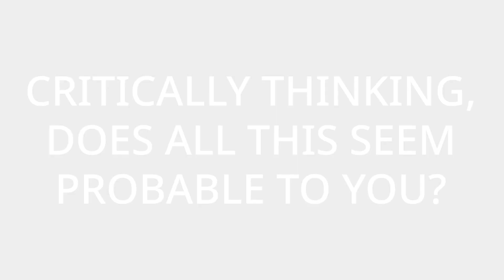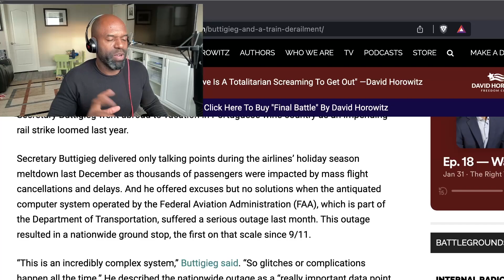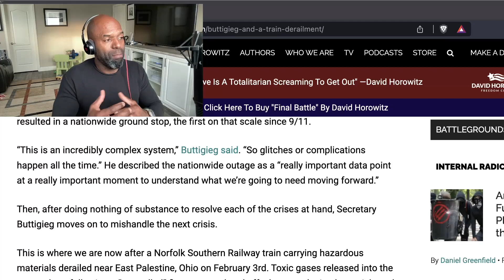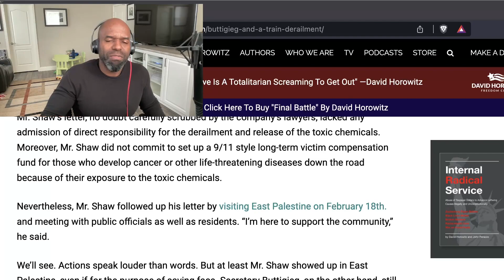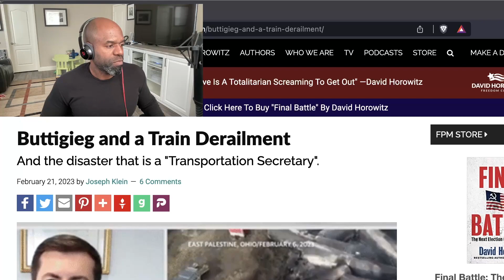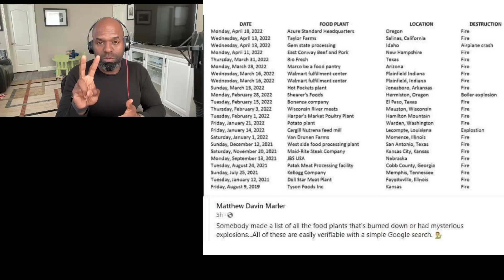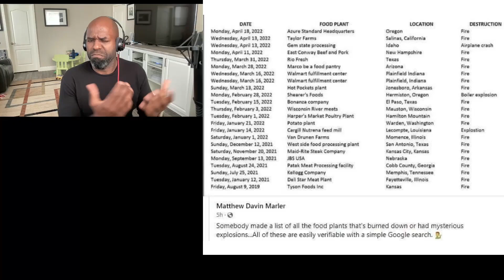EPISODE 16: CRITICALLY THINKING, DOES ALL OF THIS SEEM PROBABLE TO YOU?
Critically thinking isn’t about ethnicity or gender or ideology or sexual preference. It isn’t about Republican or Democratic or Libertarian factions. It isn’t about the alphabet soup. Critically thinking is about the search for truth and the realization that objective truth fundamentally holds a civilization together whether that truth is coated in sugar or coated in broken glass. The world needs you to abandon critical thinking and follow its edicts without question. It needs you to pledge loyalty without the slightest hint that you will stray from your prescribed path. Basically, do as you’re told and you’ll be safe. “Safe from whom”, you ask? Safe from the world that will punish any dissidents to its regime. Yes you’re only safe as long as you comply. If you don’t comply then you will be punished, your children can be taken from you, your job can be taken from you, your friends may turn on you, your accounts may be frozen, you may be thrown into a cage without due process and to top it all off, you will be defamed in the public square before being ostracized. Wow, those are some serious consequences levied upon the critically thinking. That’s how scared the world is of the critical thinker and whatever makes your enemies tremble is a weapon you need to hold in both hands. That’s how fearful the powers that be are of doubt. It is why they devote over 90% of their efforts towards controlling the message. It is why they suppress and censor. It is why college campuses protest any diversity of thought. It is why the largest social media companies in the world implement the same exact biased algorithms. It is why the MSM vilify conservatives, republicans and christians. And, ultimately, it is why they are going to lose.